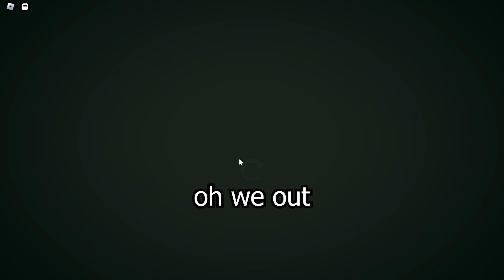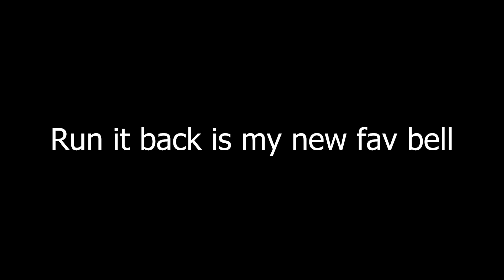Artillery Mage Trolling Part 2 | Deepwoken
Deepwoken Trolling: How to make people hate you part 2
making people suffer with lighting shadow mage build with run it back bell